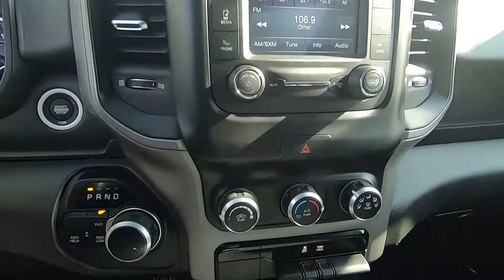2019 RAM 1500 Tradesman - Used Truck For Sale - Wooster, OH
Please visit Wooster Chrysler Jeep Dodge Ram to view this Used Silver 2019 RAM 1500 Tradesman for sale in Wooster, OH. Stock# d19726a

Vehicle Description:
ONE OWNER*** CERTIFIED PRE-OWNED*** 5.7L HEMI V8 ENGINE*** LIMITED SLIP*** LEVEL 1 GROUP*** POWER EQUIPMENT*** CLEAN CARFAX*** NEW CAR TRADE*** CALL WOOSTER CJDR TODAY FOR MORE INFORMATION OR TO SCHEDULE A TEST DRIVE!!! CARFAX One-Owner. Clean CARFAX.
Billet Silver Metallic Clearcoat 2019 Ram 1500 Tradesman 4D Extended Cab 4WD 8-Speed Automatic HEMI 5.7L V8 Multi Displacement VVT